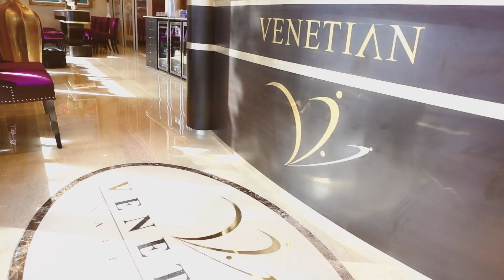Venetian Nail Spa - Sugarland, Houston, TX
Come spoil yourself for an evening or weekend out. At Venetian Nail Spa you will be welcomed with a smile and treated like a star. Many various treatments for manis & pedis available. We even have a brow bar.

Come visit us now.